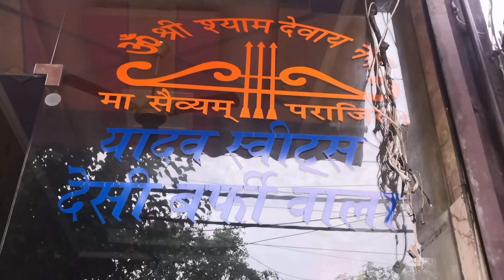Ep# 117 मलाई लस्सी | Sweet Lassi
(यादव देसी बर्फी वाला)
Gopal Nagar Extn., Shop No. 124,Main Opp. DTC Bus Termiinal, Najafgarh Bahadurgarh Rd, Najafgarh, Delhi 110043